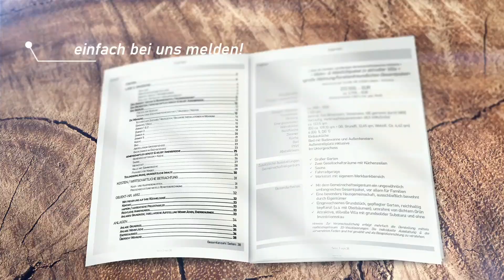5-Zimmer Wohnung in stilvoller Villa / familienfreundliches Wohn- & Wohlfühlpaket in Lübeck-Schlutup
DIESES ANGEBOT BEINHALTET:
- eine ca. 129,20 qm große 5-Zimmer-Wohnung (Erdgeschoss)
+ 1 Gästezimmer im DG (ca. 12,7 qm Grundfl. / ca. 4,42 qm Wohnfl.)
+ einen eigenen Abstellraum im UG + einen PKW-Stellplatz
und – nun zur Besonderheit:
Eine einzigartige Vielfalt an gemeinschaftlich genutzten Räumen, Bereichen und Ausstattungen! Daher eignet sich dieses Angebot am besten für Familien, die diese gemeinschaftlichen Extras sowie die gemeinschaftliche Nutzung und dessen Nutzen zu schätzen wissen!

DIE WOHNUNG

Die 5-Zimmer-Wohnung befindet sich im Erdgeschoss und weist div. Merkmale der Jugendstilarchitektur auf (z.B. Pitch Pine Dielen, große Fensterflächen, 3 m hohe Decken, zwei Kachelöfen, ein Kaminofen u.v.m.). Wohn- & Esszimmer bilden eine ca. 44 qm große Raumkombination. Die drei weiteren Zimmer sind ca. 10 qm, ca. 17,90 qm und ca. 21,60 qm groß. Das hell geflieste Bad ist mit Außenfenstern, Waschbecken, Wand-WC mit Unterputzspülkasten und einer Badewanne ausgestattet. Die Küche ist vollausgestattet (großes Ceran-Kochfeld mit Dunstabzug (Abluft), Ofen, Spülbecken, Geschirrspüler, Kücheninsel und einer Vielzahl an Einbauschränken. Auch ein Küchentisch findet hier Platz. Der Hinterausgang der Wohnung führt direkt in den Gemeinschaftsgarten!

Ein weiteres Zimmer befindet sich im Dachgeschoss und dient als Gästezimmer. Im UG gehört ein abschließbarer Abstellraum zu dieser Wohnung.

BESONDERE EXTRAS: DAS GEMEINSCHAFTSEIGENTUM
Die gemeinschaftlich genutzten Räume, Bereiche und Ausstattungen stellen einen besonderen Wohlfühlfaktor für Sie und sicher einen Spaßfaktor für Ihre Kinder dar. In dem attraktiven Gemeinschaftsgarten befinden sich z.B. das Gartenhaus/"Kinderhaus", Rutsche, Holzpferd, im UG befindet sich ein Gemeinschaftsraum mit Küche, im Gartenbereich eine Halle mit Sommerküche (und "Kicker"). Auch eine Werkstatt (mit Werkbankbereichen je Wohneinheit) gehört dazu sowie eine Sauna, eine Fahrradgarage u.v.m..

LAGE & UMGEBUNG
Schlutup, einst ein Fischerdorf, ist der östlichste Stadtteil Lübecks südlich der Trave. Die Lage ist als etwas separat zum Kerngebiet der Hansestadt Lübeck zu bezeichnen, da mit den großflächigen Stadtforsten des Lauerholzes ein großes Waldgebiet Schlutup vom nächsten Stadtteil St. Gertrud trennt. Dies ist aber auch einer der Gründe, warum dieser Stadtteil eine rege und fortwährend steigende Nachfrage zu verzeichnen hat. Die Atmosphäre ist als „irgendwie zwischen Dorf und – auch wirtschaftlich - belebter Kleinstadt“ zu beschreiben, raus aus der Stadt aber doch urban und mit dem Auto sowie öffentlichen Verkehrsmitteln gut angebunden. Was diesen Stadtteil ebenso beliebt macht: Etliche Gebiete rund um Schlutup bieten wunderschöne Naturlandschaften, die zu Fuß oder mit dem Fahrrad erkundet werden sollten (z.B. Lauerholz, Palinger Heide, Traveufer).

Nächster Supermarkt/Discounter: Netto, ca. 200 m
Feinbäckerei Schüler: ca. 350 m
Trave-Apotheke: ca. 500 m
Schule: Willy-Brandt-Schule, Grund- und Gemeinschaftsschule, ca. 200 m
Kitas: Div., u.a. der beliebte Waldkindergarten

VERKEHRSANBINDUNG INDIVIDUALVERKEHR
Trotz der nicht als zentral zu bezeichnenden Lage ist Lübecks Zentrum gefühlt nicht weit entfernt: Mit dem Auto ca. 9 Min (7,9km). Die schnelle Erreichbarkeit von Zielen in jede Himmelsrichtung ist unter anderem der an Schlutup vorbeiführenden L104 zu verdanken. Durch den Herrentunnel gelangt man innerhalb von ca. 7 Minuten (5 km) zur A226 (+ 3 Min. zur A1). Auch die A20 ist innerhalb einer Viertelstunde erreichbar (AS Lüdersdorf, ca. 13 km).

VERKEHRSANBINDUNG ÖFFENTLICHE VERKEHRSMITTEL
Schlutup ist mit den Stadtbuslinien 11 & 12 des Liniennetzes des Lübecker Stadtverkehrs an das Lübecker Zentrum angeschlossen. Tagsüber verkehren diese im viertelstündlichen Takt. Die Bushaltestelle „Beim Meilenstein“ (Linie 12) ist nur ein paar Meter entfernt, die Haltestelle „Brinkweg“ (Linie 11) ca. 280 m. Zusätzlich führt eine Regionalbuslinie der Grevesmühlener Verkehrsbetriebe durch Schlutup (Route: Grevesmühlen-Schönberg-Selmsdorf-Schlutup-ZOB Lübeck).

EXPOSÈ, RECHTL. ANMERKUNGEN & COURTAGE
Bei grundsätzlichem Interesse würden wir Ihnen als erstes gern unser ausführliches Exposé zusenden. Wir freuen uns auf Ihre Anfrage! Bitte geben Sie bei dieser Ihre vollständigen Kontaktdaten an (autom. Löschung 6 Wochen nach Abschluss bzw. letztem Kontakt). Eine Weitergabe der durch uns erhaltenen Informationen sowie des Exposés an Dritte ist ausdrücklich untersagt.

Courtage: 50% von 6,00% inkl. MwSt. vom Kaufpreis. Mit diesem Exposé gilt das Objekt als durch uns nachgewiesen. Die Provision ist verdient und fällig bei Abschluss des notariellen Kaufvertrags. Unsere Angaben beruhen grundsätzlich auf denen des Eigentümers. Es kann daher keine Haftung durch uns für deren Richtigkeit übernommen werden. Wir unterstützen Sie gerne, u.a. durch unverbindliche Besichtigungstermine sowie weitere Recherche, jegliche Angaben zu verifizieren sowie Ihnen weitere Antworten auf etwaige Fragen zu geben.